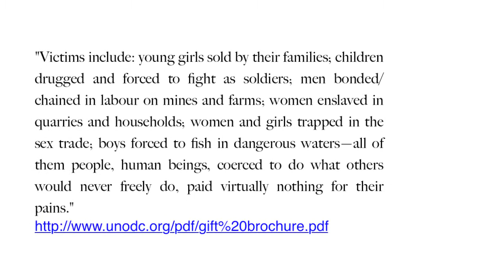Shave for a change: NO to human trafficking! (HD)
Hi everyone! How are you all? I hope everything is going well and is alright.

My name is Sophia. I have shaved my head to help raise awareness about human trafficking. Please visit the following link to my blog in order to understand the reasons as to why I chose to shave my head. You'll also find information related to spreading awareness about human trafficking.

Thank you very much for your time and please do pass this on to others.

About the video:
My aunt has no experience in taking good videos and angle shots, therefore, pardon the blurriness in the video. Also, I am not experienced nor is professional in video making and editing thus, do not expect much from the video.

I just wanted the video to be simple and precise. Hence, I divided it into 3 sections. The first section is the introduction. It introduces, in short, what human trafficking is, who the victims are, and what it does to victims. The middle section is the longest from the three as it shows how my hair was shaved, also providing pictures of before and after. The last part includes the Blue Heart and STOP THE TRAFFIK logos for the public to support and get involved with.

About the music:
I chose Courageous by Casting Crowns because it spoke to me the most out of all the songs I posses. I first heard it from the movie Courageous and fell in love with the meaning of the song. Though a portion of the lyrics is about the movie's theme, I wanted it to be the main music in this video because we all have to be courageous to stand up for something that we all should not just witness. Human trafficking is happening every day and all around us. Therefore, we need to take courage to raise awareness on those people who may be vulnerable to it, help organizations or individually assist, show compassion, and rehabilitate the victims of human trafficking, and urge our governments to strengthen international and local laws to stop modern day slavery.

Some people have told me that human trafficking cannot be stopped as long as there are consumers (and other reasons) that fuel it, and as long as the law is not strict enough to prosecute those who are involved with it. Human trafficking is a billion dollar business which works underground. I hope that those who stand up against it do not get hurt as the crime is a lucrative work.

I independently came up with the idea. This is to raise awareness about human trafficking. It would be a great outcome if this video will encourage more people to stand against the crime. As a result of raising awareness together it could encourage governments to strengthen international and local laws to ensure victims are taken care of and human traffickers are prosecuted for their crimes.

Copyright:
I do not own and claim the song Courage. I credit Casting Crowns for this.

I do not own the Blue Heart and STOP THE TRAFFIK logos.

The Blue Heart Campaign aims to "fight human trafficking and its impact in the society" and "seeks to encourage involvement and inspire action to help stop [the] crime"

STOP THE TRAFFIK "is a global movement of individuals, communities and organizations fighting to prevent human trafficking around the globe". STOP THE TRAFFIK promotes awareness and fundraising activities to which they provide web resources for anyone like you to take action.

Thank You Adele Price for proof-reading and editing the description in this video. :)